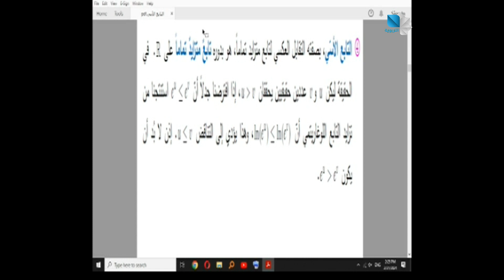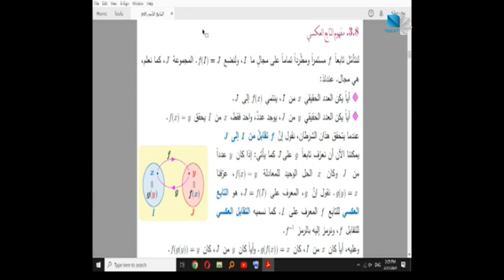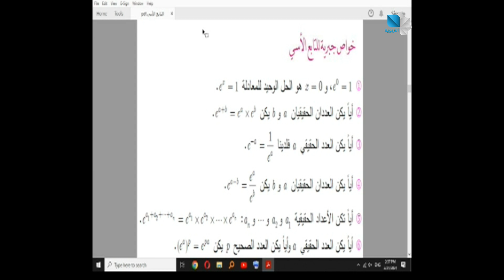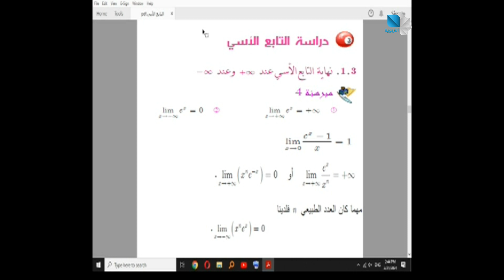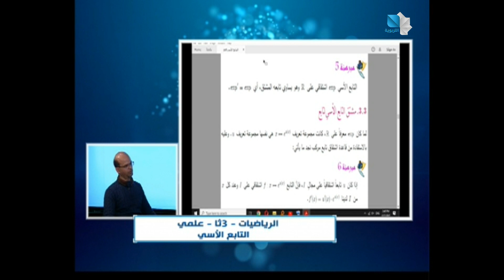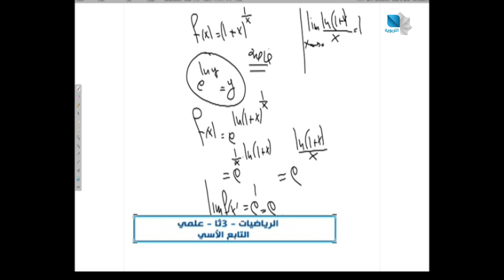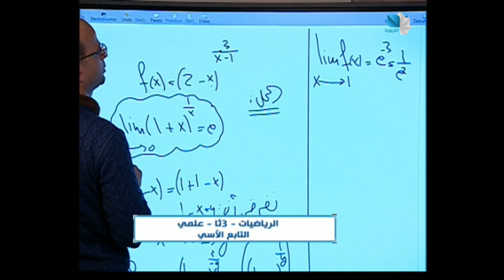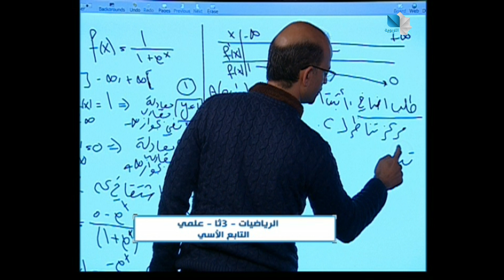اضاءات على المناهج - الثالث الثانوي العلمي - التابع الاسي